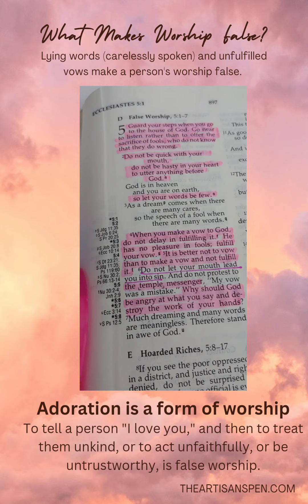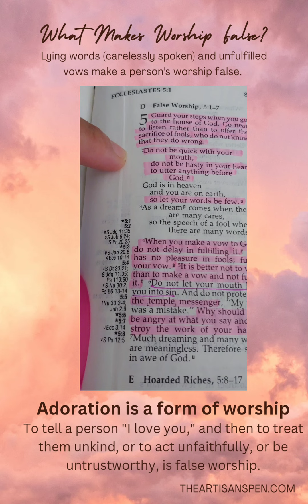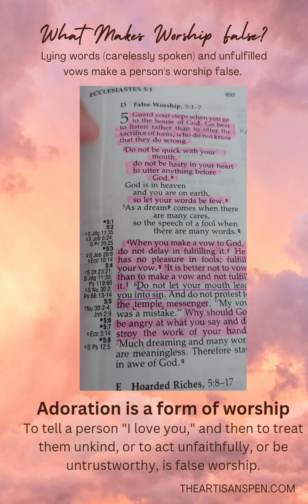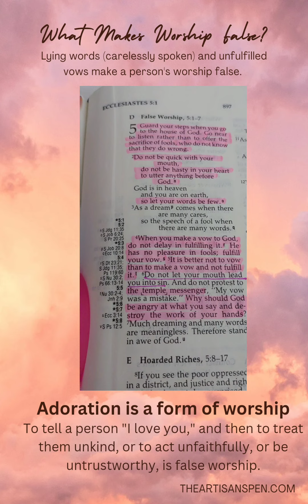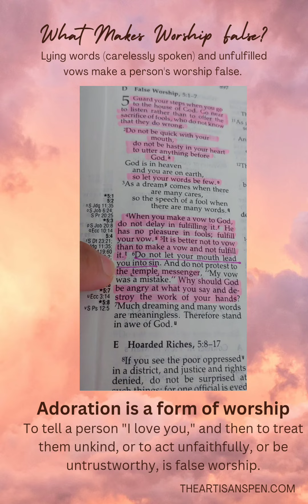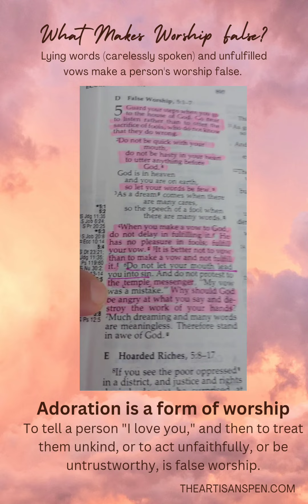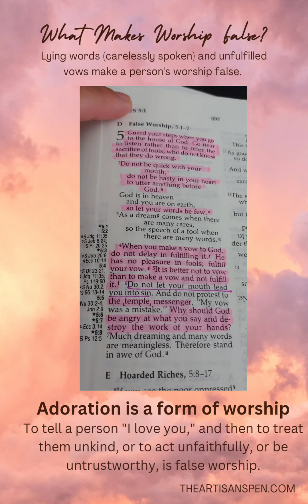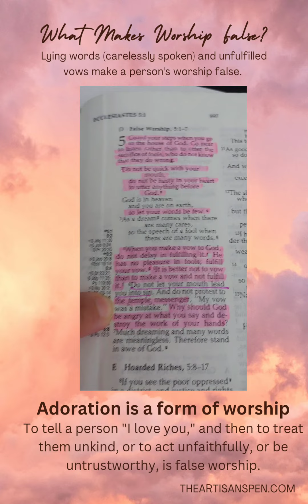Ecclesiastes 5:1-7 What Is False Worship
Religious denominations has come against one another claiming one to be false and the other to be true.  That is incorrect, and a demonstration of self-righteousness. God doesn't see things how man sees it - thankfully. So, to understand what is false worship one only has to look as far as Ecclesiastes 5:1-7. False worship is a couple who marries only to turn around and divorce. False worship is to apply for job only to turn around and quit it. False worship is to say one thing and do another. False worship is to say I believe you but don't trust you. False worship is when the words of our mouth does not match the words of our heart. False religion is going through the motions of worship for the show of it and God's word tells us to come out of that at Revelation chapter 18:4 - 8.